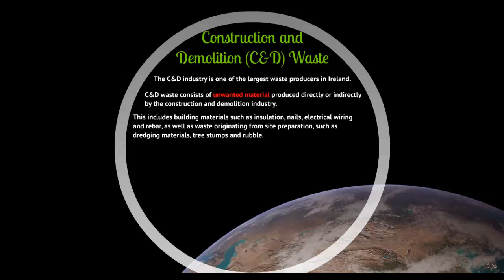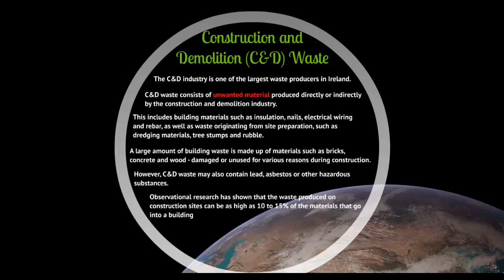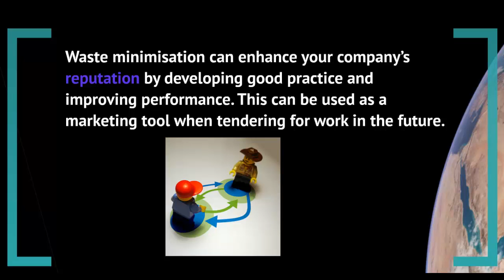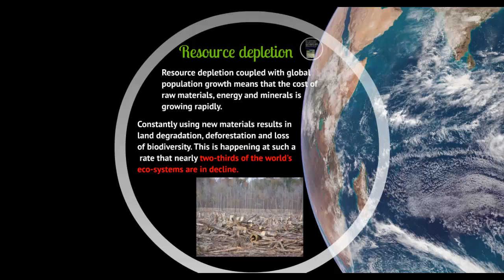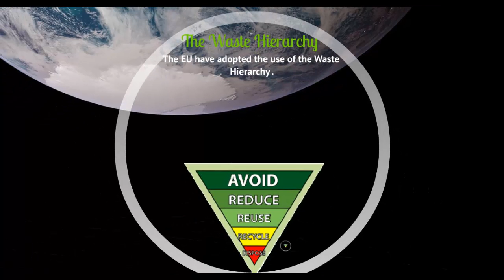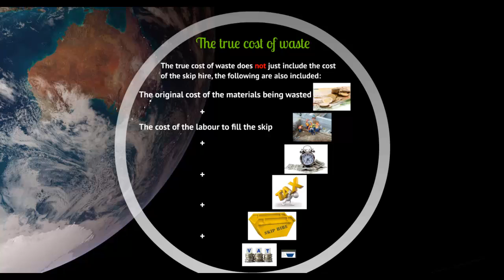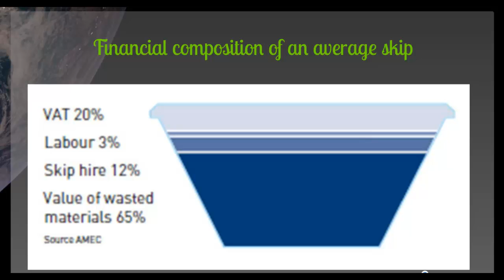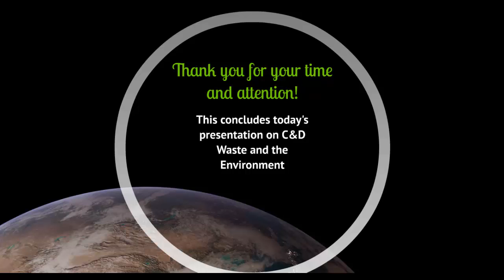Lecture 1: Construction and Demolition Waste and the Environment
Addresses the question as to why minimise waste?
Displays the environmental benefits of waste reduction.
Introduces the Waste Hierarchy and describes the requirements of the Waste Hierarchy
Describes the true cost of waste